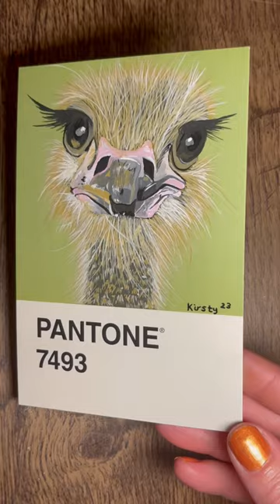Pantone challenge Day 24 ~ Ostrich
⭐️Amazon wishlist

Thankyou for watching and supporting my channel xx